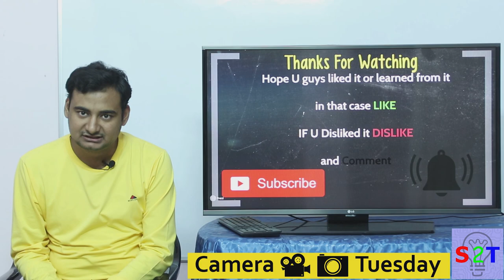Canon EOS R All REVIEW Combined In HINDI {Camera Tuesday}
Chris Brockhurst
Engadget
imagingresource
Jared Polin
Jessica Kobeissi
Kai W
Three Blind Men and An Elephant Productions
Tony & Chelsea Northrup

In this ep we will look at Canon EOS R
We will look what the system is offering
The GOOD the BAD and the WHY